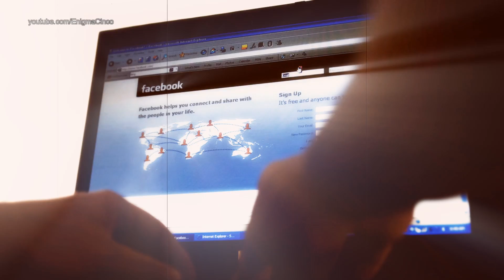Facebook: 5 Crímenes Reales relacionados con la mayor Red Social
Lo que antes se hacía con una café o una cerveza sentados en la terraza de un bar, cada vez se hace más, a través del chat de Facebook, de los mensajes directos de Twitter, y de tantos otros.
Pero el no estar frente a la otra persona en muchas ocasiones da lugar a una falsa sensación de seguridad, sin darnos cuenta, que a veces, los sucesos derivados, tienen consecuencias muy reales.
Este no es un vídeo para asustar, sino para concienciar que las redes deben ser usadas con cautela.
Esta es la lista de crímenes reales que fueron cometidos y tuvieron relación con el uso de Facebook.

Facebook: 5 Crímenes Reales cometidos debido a la mayor Red Social

EnigmaCinco®. 100% REAL! Sin fakes! Los mejores y más sorprendentes tops! Vídeos de misterios sin resolver, terror y miedo reales, los mayores enigmas del planeta, misterios del mundo y del Universo, curiosidades, ciencia, y mucho mas.